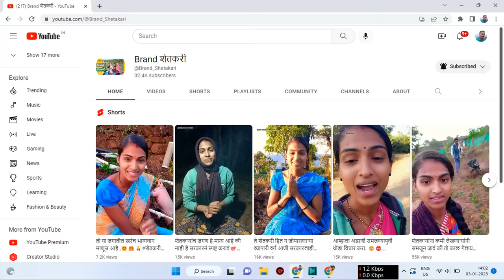How Strawberries Are Harvested & Packed in mahabaleshwar 💯🍓 |🍓तोडणी व packing कशी करावी?